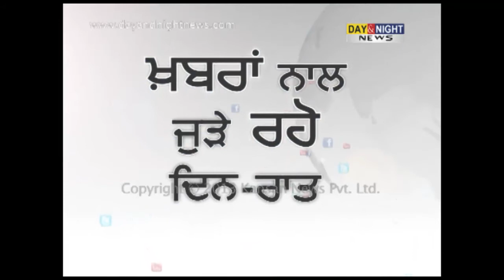ਭਾਰਤ - ਪਾਕਿ ਵਪਾਰ 'ਤੇ ਅਸਰ